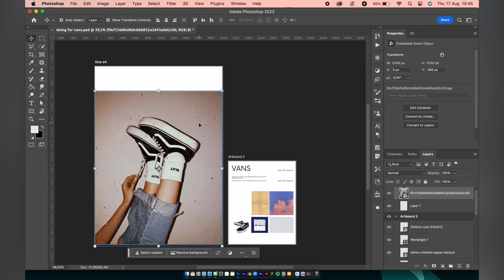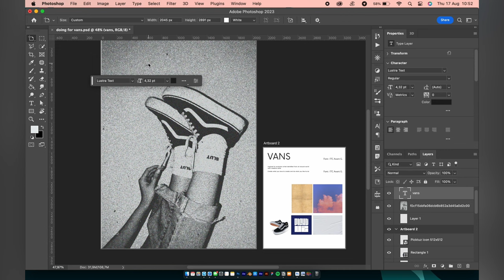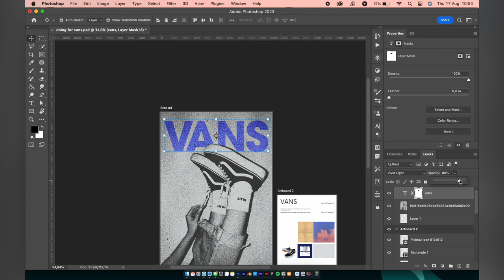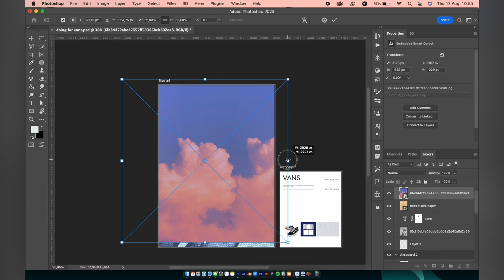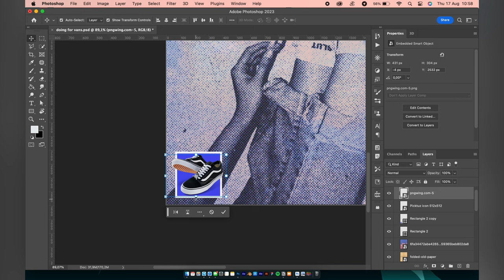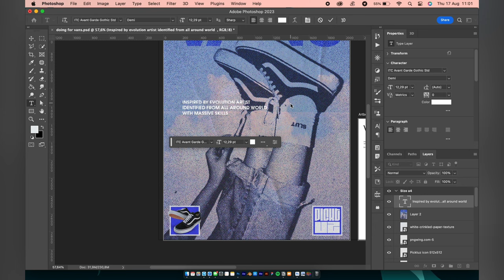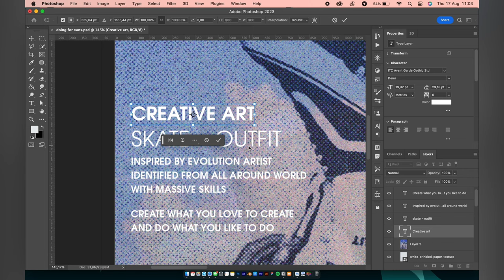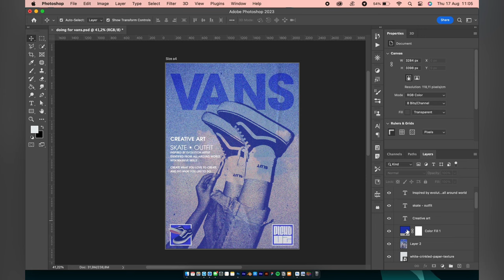Vans poster | Photoshop | +PSD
It's been ages I haven't made any poster. But I want to make more. Pls give me some motivation...